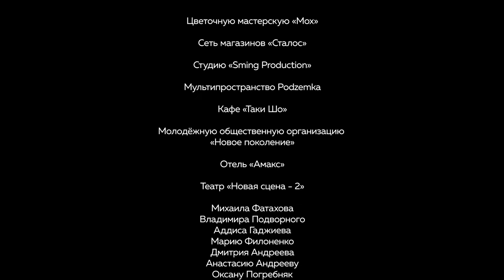FLORAL. SHORT FILM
Kostya is a widower. He is trying his best to preserve the flower shop, which he inherited after his wife. Nothing adds up, until a weird girl appears on the doorstep, the only one who loves flowers here.
Yury Chalov — Director
Alexey Lotocky — Writer
Yury Chalov — Producer
Stanislav Sorokin — Producer
Evgeny Ovcharov — Key Cast
Oksana Macevitaya — Key Cast
Anna Lego — Key Cast
Tatiana Solovey — Key Cast